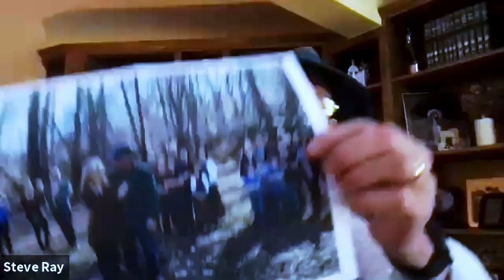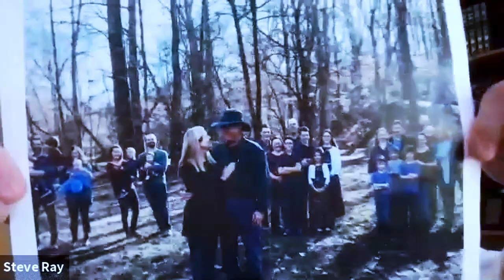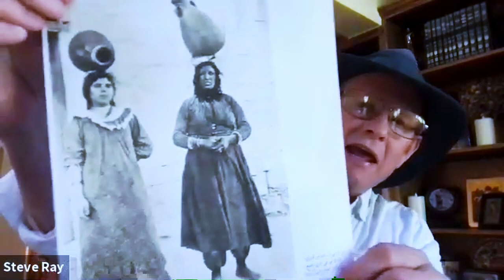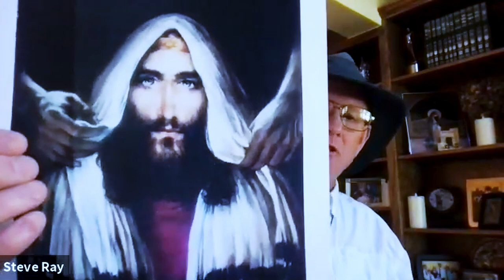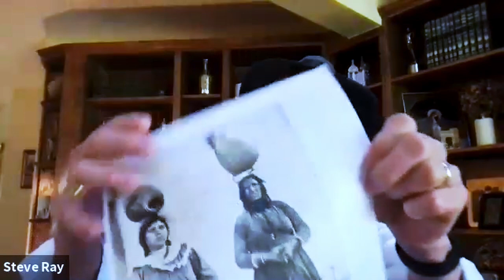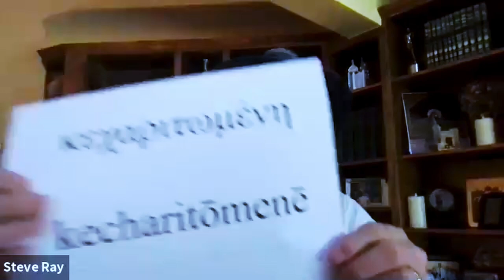Radio Maria Ireland Conference 'Behold They Mother' [John 19:27]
Presenter: Steve Ray

Steve Ray's Talks:  “A Day in the Life of the Holy Family” followed by “Mary: Real Girl & Woman of Mystery”

Steve Ray is a convert to the Catholic Church and the author of three best-selling Ignatius Press books (Crossing the Tiber, Upon this Rock, and St. John’s Gospel). He speaks at conferences around the world.  He is a regular guest on many radio and TV programmes. He is writer, producer and host of the 10-part video/DVD series The Footprints of God: the Story of Salvation from Abraham to Augustine filmed entirely on location in the Holy Land and surrounding countries. Steve and his wife Janet and are certified guides to the Holy Land and lead pilgrimages throughout the Middle East and Rome. He and Janet live in Michigan. They have four children and ten grandchildren.